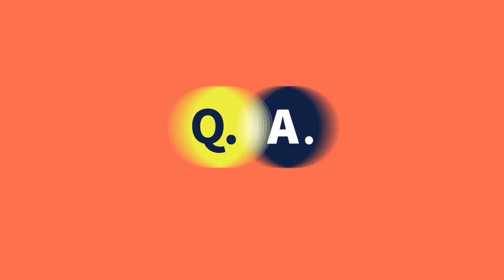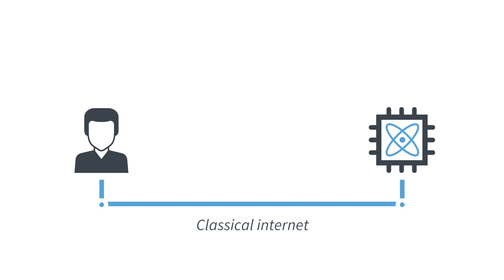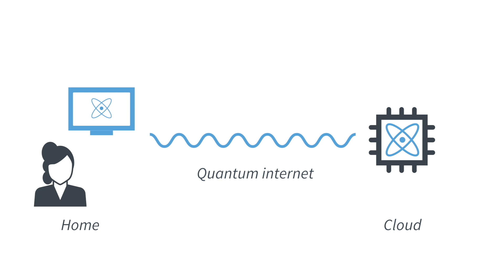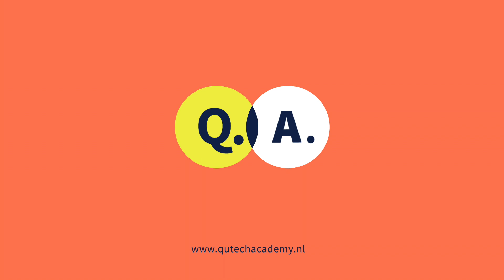Blind Quantum Computing | QuTech Academy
Video: Blind Quantum Computing

Do you want to learn more about Quantum Computers and the Quantum Internet?